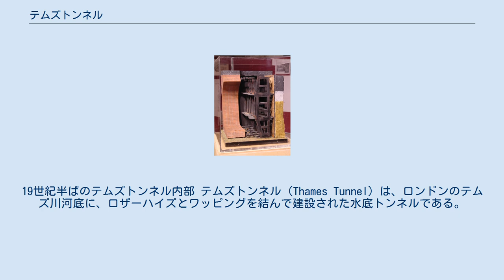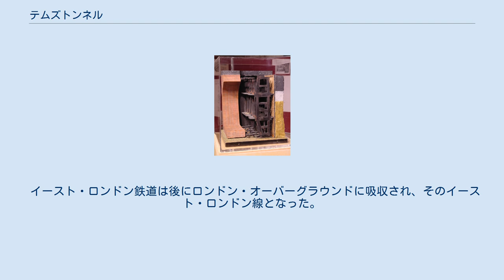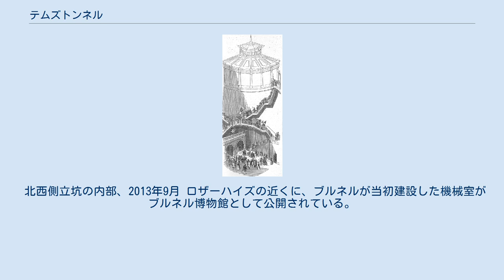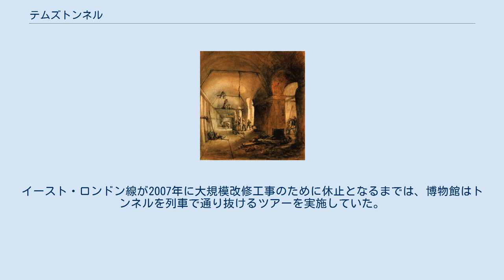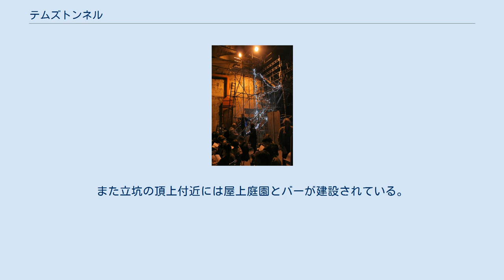テムズトンネル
19世紀半ばのテムズトンネル内部 テムズトンネル（Thames Tunnel）は、ロンドンのテムズ川河底に、ロザーハイズとワッピングを結んで建設された水底トンネルである。
幅35フィート（約11メートル）、高さ20フィート（約6メートル）の断面で、全長は1,300フィート（約396メートル）あり、満潮時の川の水面の下75フィート（約23メートル）のところを通っている。
航行可能な河川の下に初めて建設に成功したトンネルであるとされ、トマス・コクランおよびマーク・イザムバード・ブルネルが新たに発明したシールド工法の技術を使って、ブルネルとその息子のイザムバード・キングダム・ブルネルが1825年から1843年までかけて建設した。
 このトンネルはもともと、馬車を通すために設計されていたが、実際に馬車が通ることはなかった。
現在ではロンドン・オーバーグラウンドの鉄道が通っている。
 建設中のテムズトンネル内部、1830年 19世紀初頭の時点で、テムズ川の両岸で発達しつつあったドックを結びつけるために、北岸と南岸の間を結ぶ新たな交通手段の需要が高まっていた。
技術者のラルフ・ドッドが1799年に、グレイブズエンドとティルベリーを結ぶトンネルの建設に取り組んだが、失敗していた。
 1805年から1809年にかけて、リチャード・トレビシックを含むコーンウォール人の鉱山掘りの人々が、より上流のロザーハイズとワッピング/ライムハウスの間でトンネルを掘ることに挑んだが、地質が悪かったために失敗した。
彼らは堅い岩を掘削する手法を用いたが、軟らかい粘土やクイックサンドの地質に対しても掘る方法を変えなかった。
この「テムズ・アーチウェイ」プロジェクトは、全体の1,200フィート（約366メートル）中1,000フィート（約305メートル）のところまで先進導坑を掘った時点で2回水没して中止となった。
このトンネルの断面は、わずか2-3フィート×5フィート（約61 - 91センチメートル×1.5メートル）しかなく、旅客が通行するために用いる、より大きなトンネルを掘る際の排水路として建設されたものであった。
テムズ・アーチウェイプロジェクトの失敗により、技術者たちはトンネルの建設は非現実的であると考えるようになった。
 しかし、フランスからイギリスに帰化したマーク・ブルネルはこの考えを受け入れなかった。
1814年には彼は、ロシアのアレクサンドル1世に対して、サンクトペテルブルクのネヴァ川の下をくぐる水底トンネルの建設を提案している。
この提案は受け入れられず、代わりに橋が建設されることになったが、ブルネルは新しいトンネル工法のアイデアを発展させつつあった。
 ブルネルとトーマス・コクランは、1818年1月にトンネル工法としては革命的な進歩となるシールド工法の技術の特許を取得した。
1823年にブルネルは、ロザーハイズとワッピングを結び彼のシールド工法を使って建設するトンネル計画を作成した。
ウェリントン公など個人投資家からの出資を得られ、1824年にテムズトンネル会社が設立され、1825年2月に着工した。
 最初の工事は、南岸のロザーハイズで、川岸から150フィート（約46メートル）離れた位置に大きな立坑を建設することであった。
直径50フィート（約15メートル）の鉄製の円筒が地上で組み立てられ、これを用いて立坑の建設が行われた。
この円筒の上に高さ40フィート（約12メートル）、厚さ3フィート（約91センチメートル）の煉瓦の壁が造られ、さらにその上には掘削時にポンプを駆動する強力な蒸気機関が据え付けられた。
この装置全体の重量はおよそ1,000トンであった。
円筒の下部はふちが尖らされており、この下の土砂を作業員が手作業で取り除いた。
これにより円筒全体は自重により、まるで巨大な型抜きが軟らかい土壌をくりぬくかのように、次第に地中に潜りこんでいった。
沈下の途中で、土圧が円筒をきつく締めつけてきたために円筒の沈下がある地点で止まってしまったが、追加の50,000個の煉瓦のおもりが加えられて沈下を再開した。
こうした問題は、円筒の側面が完全に平行になっているために起きたものだと判明したため、後にワッピング側の立坑を建設した際には、下部が上部より直径が太くなるように設計された。
このテーパーの付けられた設計により、途中で土圧に捕まらずに沈下できるようになった。
1825年11月にロザーハイズ立坑は所定の位置まで掘削さ...